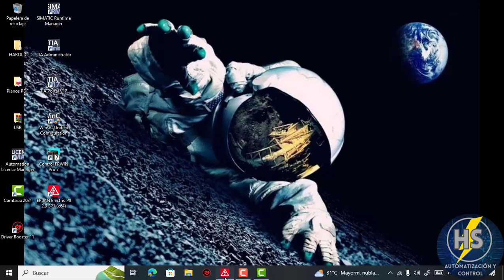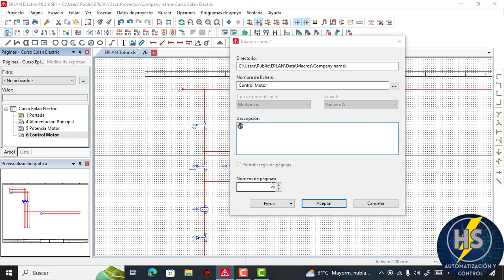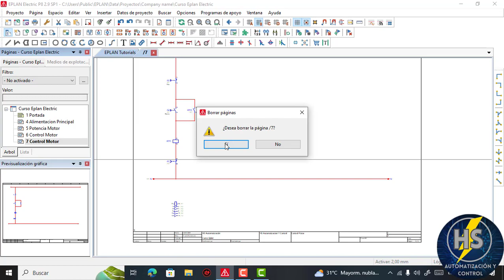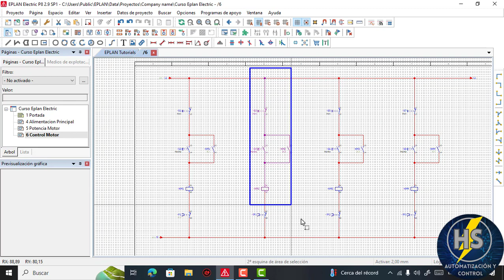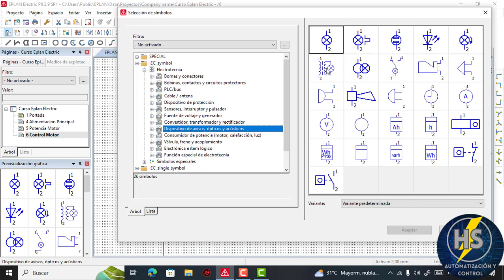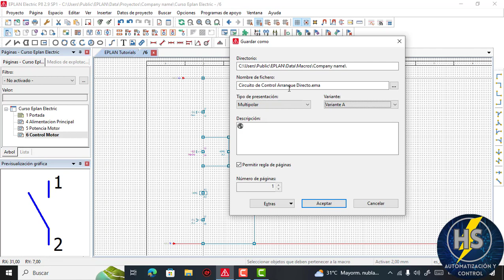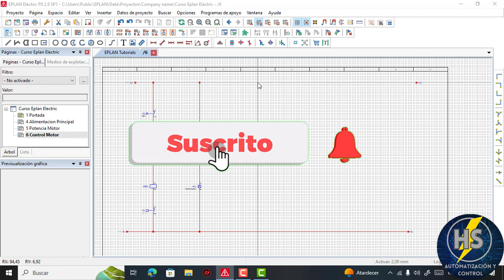Curso Eplan Electric P8/Clase #8 - Crear e Insertar Macros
Hola a todos como están, continuando con nuestro curso de diseño de planos eléctricos con el software Eplan Electric P8 el día de hoy les enseñare a como " Crear E Insertar un Macro En Eplan".